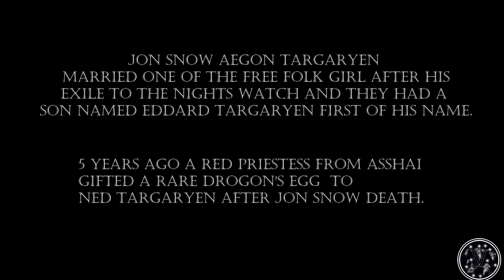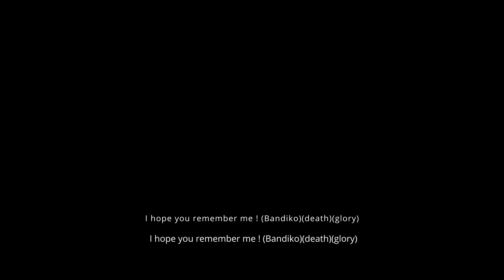Gotc K198 Annimated War Battle Remix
Bandiko can be found on discord as Vproduction!